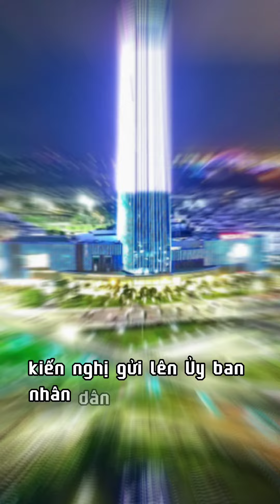Xảy ra vụ 700 căn nhà không phép, phó chủ tịch phường bất ngờ xin nghỉ việc